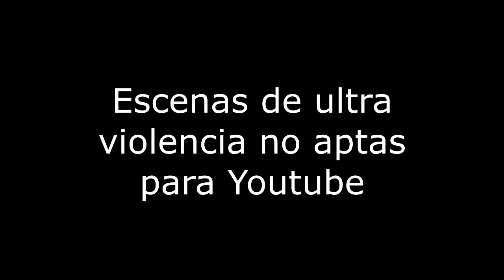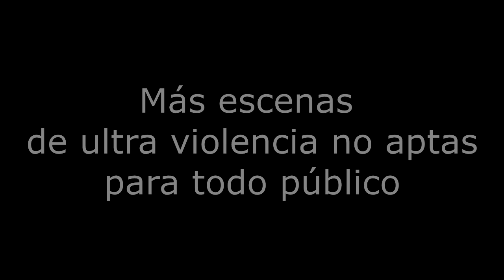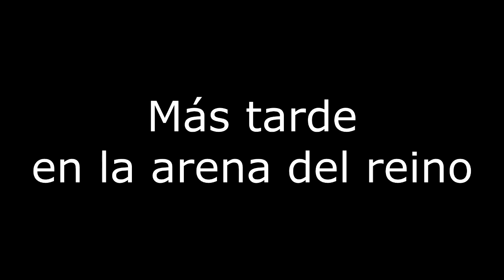Fanfic Shrek x Jungkook (Yoonkook) "El amor es como las cebollas" Capítulo 1 "La bestia" (Loquendo)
Shrek es un ogro de buen corazón que es acosado solo por su aspecto, lo juzgan sin siquiera conocerlo. Además tiene un secreto, por las noches se convierte en algo más...
Jungkook tiene un buen corazón por lo que intuye que el ogro no es como todos piensan. A pesar de que su primer encuentro no fue de lo más favorable con el paso del tiempo entablaran una buena amistad, o tal vez algo más.

Un fanfic de BTS y Twice además de otros cameos impresionantes ajsjasjajsj.